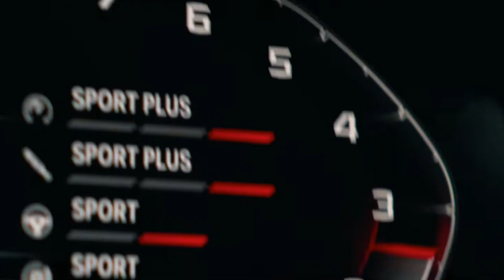REDIX - Black On Black The Music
REDIX - Black On Black